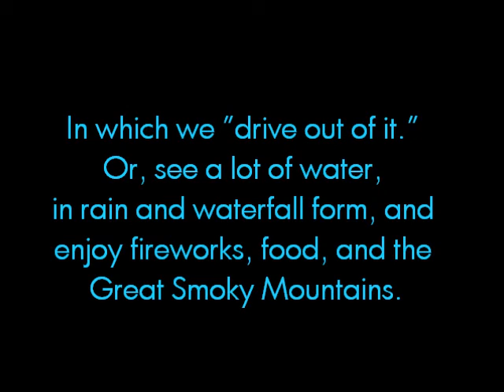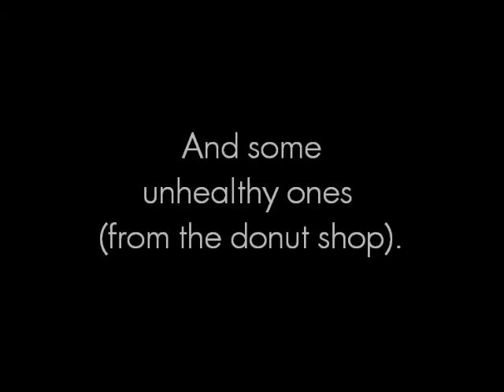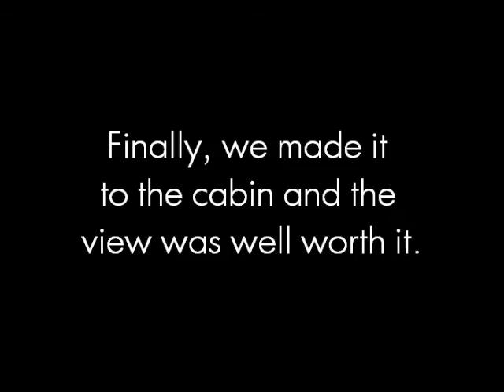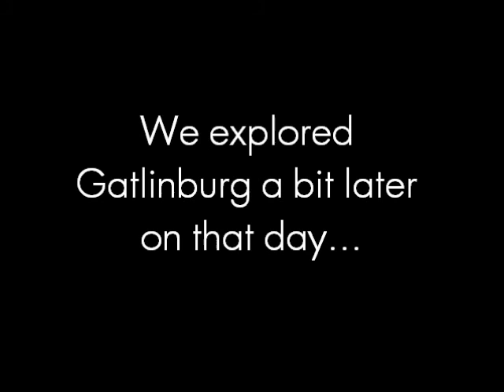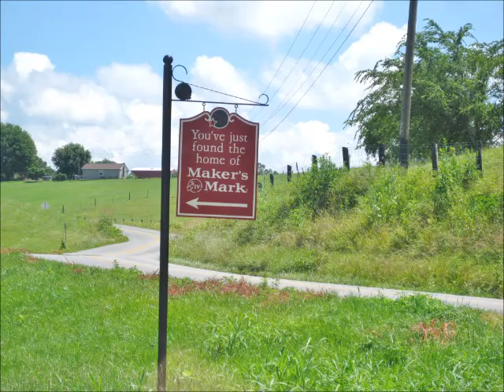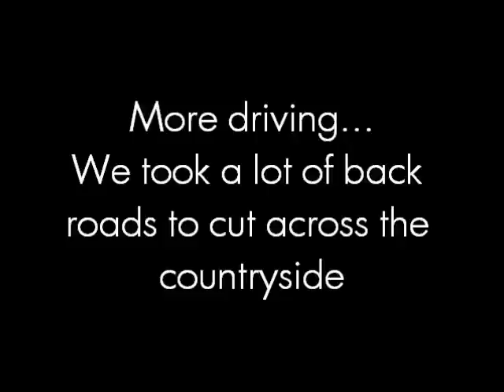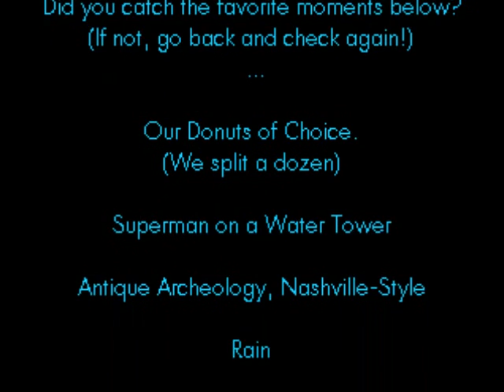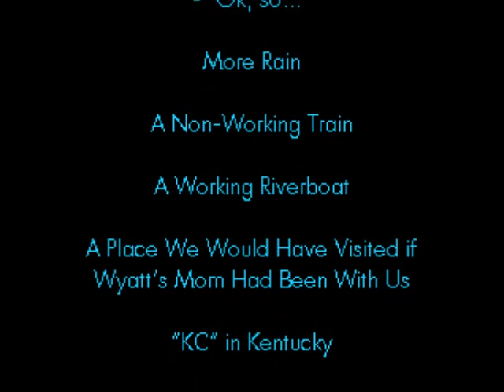The Shipman Speed Show - Tennessee Times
Hubs and I took another road trip, this time to the Smoky Mountains in Tennessee. Of course, we brought the camera along! !

The Army Goes Rolling Along, U.S. Army Band, Archive.org

Thanks!